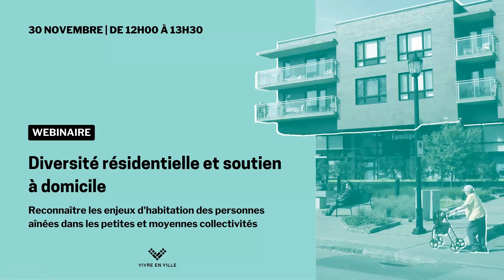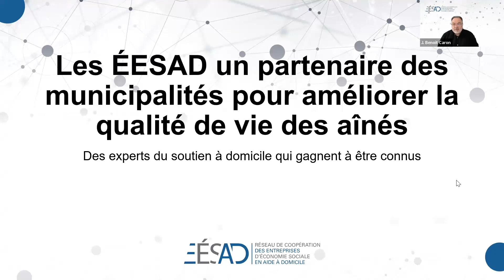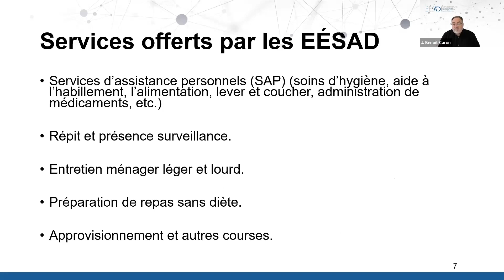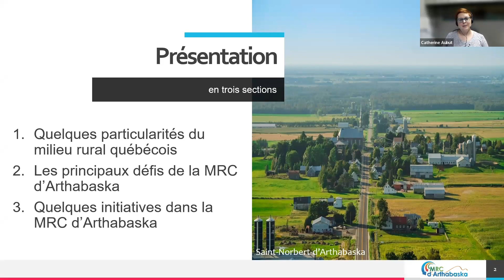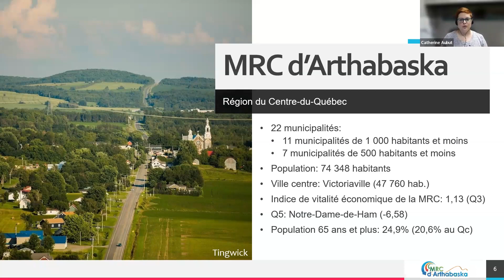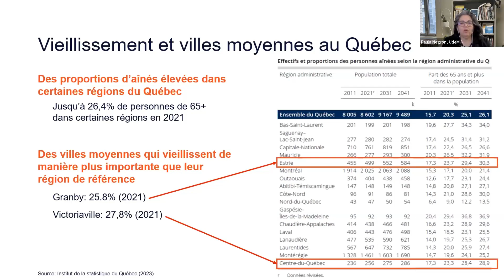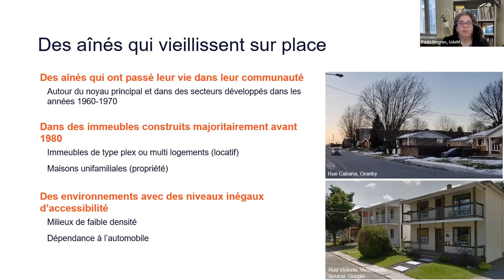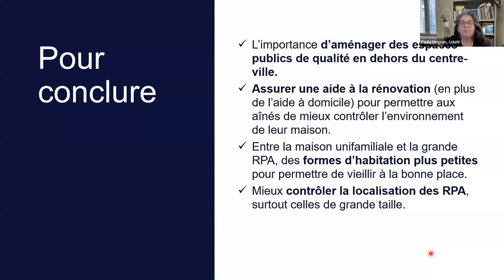Webinaire | Diversité résidentielle et soutien à domicile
Ce webinaire met en lumière les liens entre les besoins en soutien à domicile et ceux en diversification de l’offre résidentielle pour la population aînée dans l’objectif d’améliorer leurs conditions d’habitation dans les petites et moyennes collectivités. Des pistes de réflexions sur les orientations d’actions sont également explorées afin d’inciter les municipalités à réfléchir sur leur rôle.

Après une courte présentation de la nouvelle publication de Vivre en Ville portant sur ces thèmes, un panel rassemble des personnes représentants le monde municipal, la recherche et le soutien à domicile afin de leur offrir l’occasion de présenter leurs perspectives respectives. Enfin, une période de question permet aux personnes participantes d'interagir avec le panel.